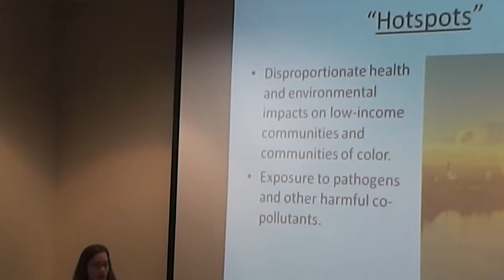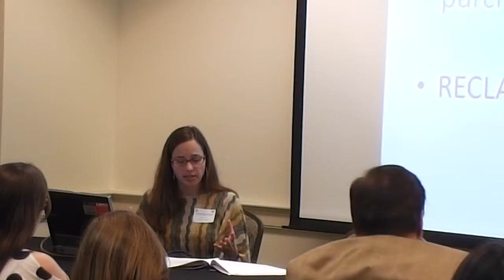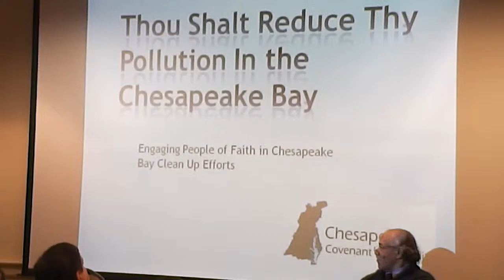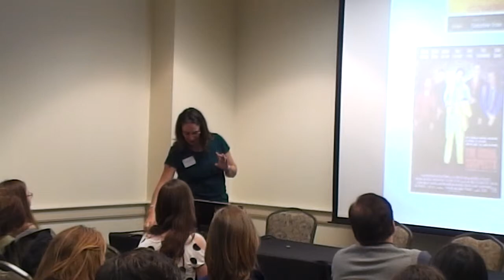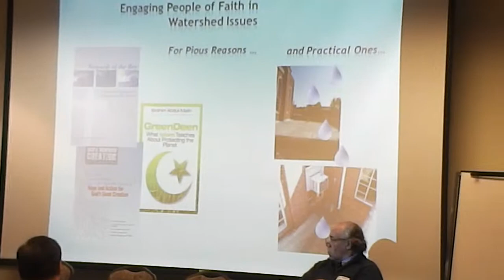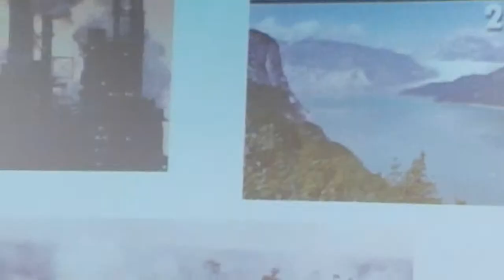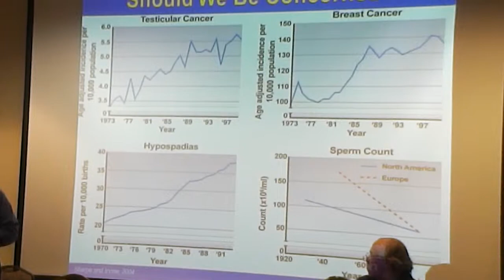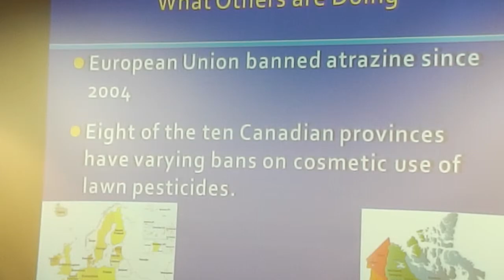Built Environment, Social Environment, and Health Inequalities part2